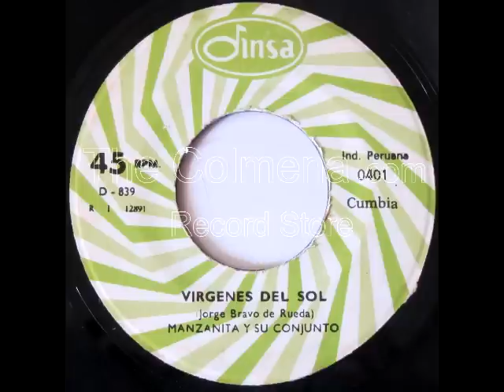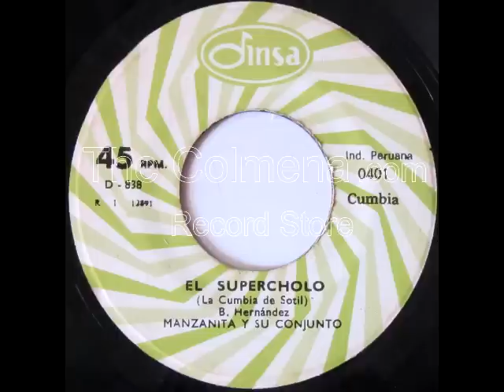Manzanita Y Su Conjunto [45 rpm_Lado A: Virgenes Del Sol / Lado B: El Supercholo]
Grupo de cumbia Peruana de los 70's,estos temas son instrumentales del recuerdo 2:57.